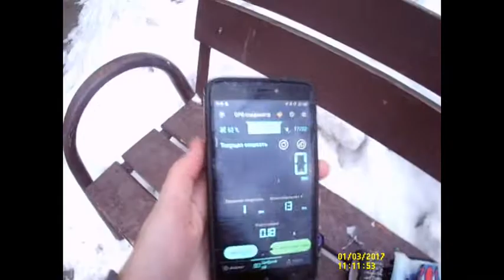HSP Brontosaurus winter speed test